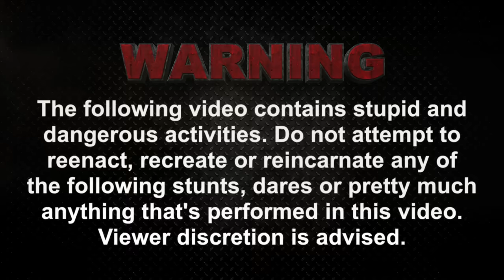Parkourse We're Back Edition! (Ep. 13)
After 2 years, we are BACK!